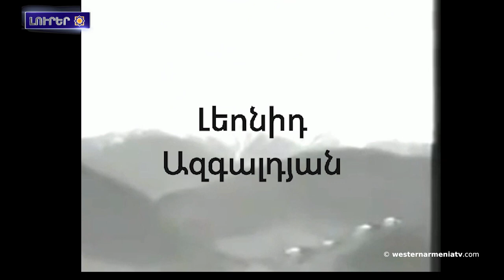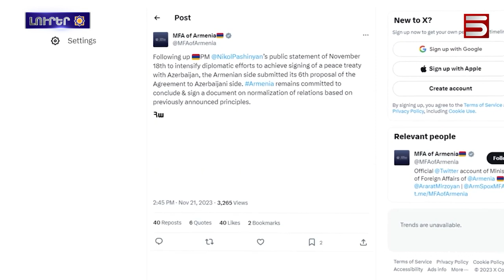Այսօր Վուդրո Վիլսոնի իրաւարար վճիռին 103-ամեակն է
1․ Արեւմտեան Հայաստանի զաւակները․Լեոնիդ Ազգալդեան

2․ Այսօր Վուդրո Վիլսոնի իրաւարար վճիռին 103-ամեակն է

3․ Երեւանը Բաքու է փոխանցեր խաղաղութեան պայմանագիրին վերաբերեալ իր 6-րդ առաջարկը
4․ Արեւելեան Հայաստան կժամանի Ճշմարտութեան, արդարութեան հարցերով ՄԱԿ-ի յատուկ զեկուցողը
5. Արցախէն տեղահանուածներու համար եւս 4,1 մլն դոլար կտրամադրուի. Սամանտա Փաուեր
6․ Բաքու կը պատրաստուեն «Զանգեզուրին միջանցքի» բացմանը
7․ Ավրորա Մարտիկանեանի մասին նոր անիմացիոն ֆիլմը կցուցադրուի Լոնդոն Նոյեմբեր 24-ին